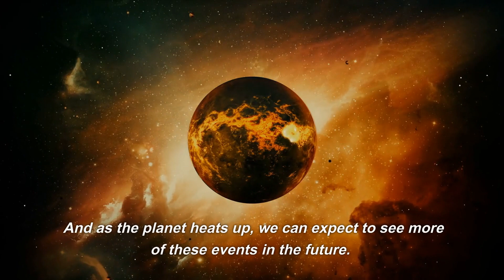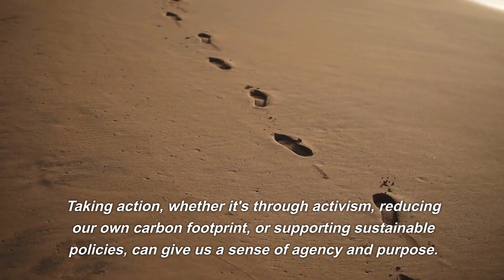Mental Health and Climate Change: Understanding the Impact and Finding Ways to Cope and Take Action.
Climate change is not just an environmental issue, it also has a significant impact on our mental health. As the effects of climate change become more apparent, such as extreme weather events, sea level rise, and natural disasters, it can lead to feelings of anxiety, stress, and depression.

The uncertainty and unpredictability of the future can also contribute to mental health issues, as people may feel hopeless and helpless in the face of such a large and complex problem. Additionally, the displacement of communities and loss of homes and livelihoods can also have a profound impact on mental health.

It's important to understand the connection between mental health and climate change, and to find ways to cope and take action. One way to do this is to educate ourselves about the issue, and to stay informed about the latest developments and research.

Another way to cope is to focus on self-care and stress-management techniques, such as exercise, meditation, and spending time in nature. Additionally, connecting with others and building a sense of community can also be beneficial in dealing with the emotional impact of climate change.

Taking action on climate change can also have a positive impact on mental health. This can include simple actions, such as reducing energy use and waste, using public transportation, and supporting renewable energy. Joining a climate action group or volunteering for an environmental organization can also provide a sense of purpose and empowerment.

It's important to recognize that climate change is not just an environmental issue, it also has a significant impact on our mental health. By understanding the connection and taking action, we can not only help to slow down the effects of climate change but also improve our own well-being.